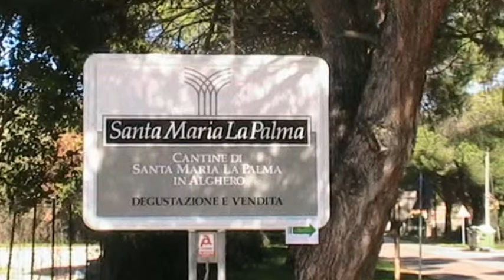Alghero -Volksradfahren - Pedalata della vendemia 2006